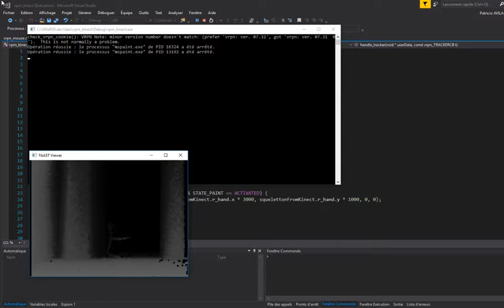Kinect - Paint Interaction